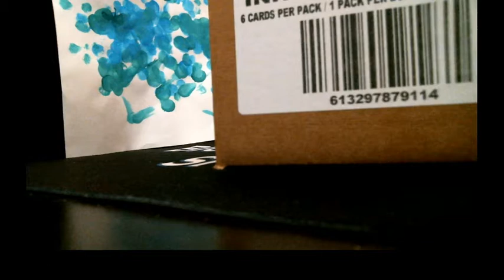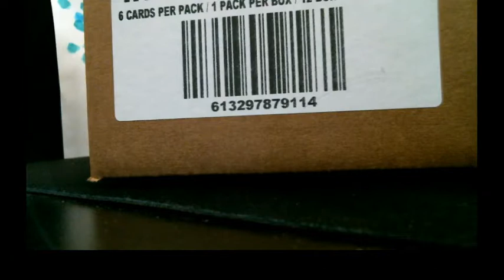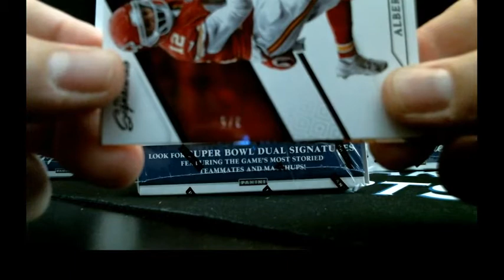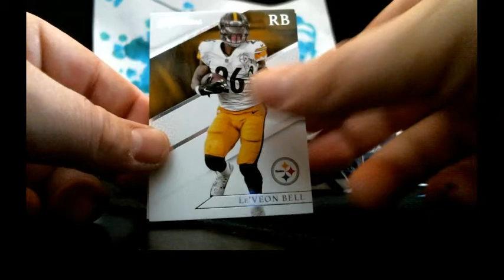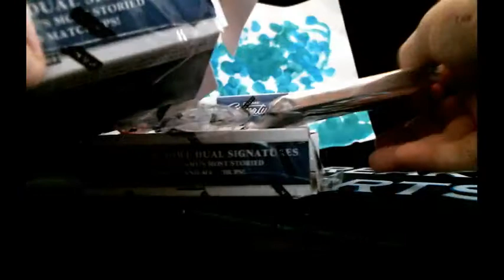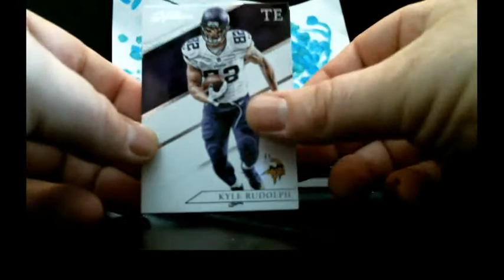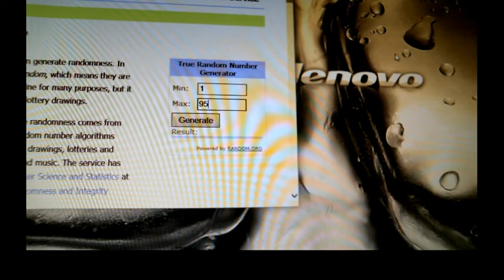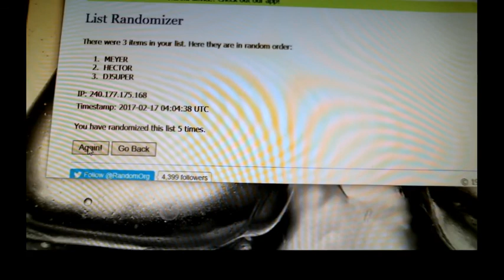2/16/17 2016 PRIME SIGNATURES 12 BOX CASE BREAK WITH TWO 1/1S!!